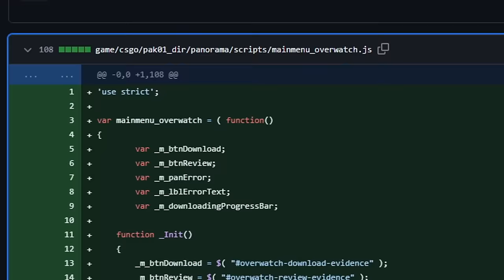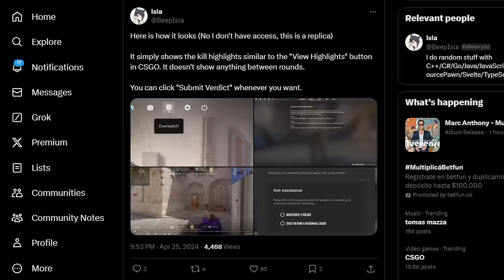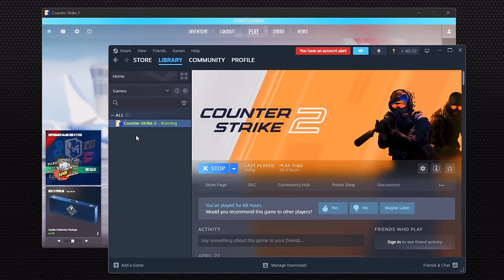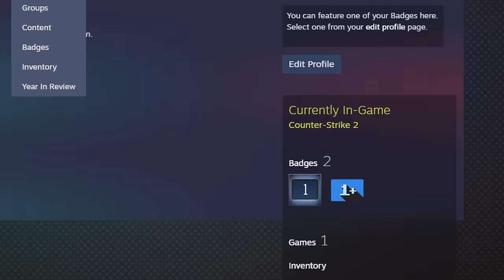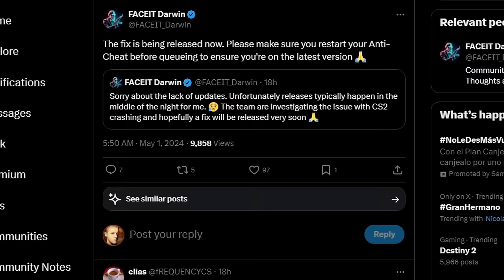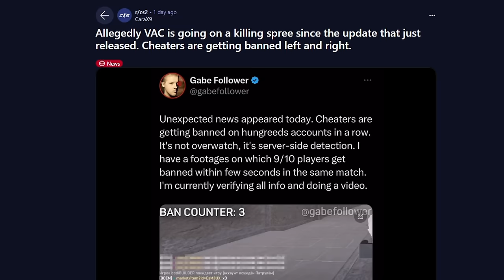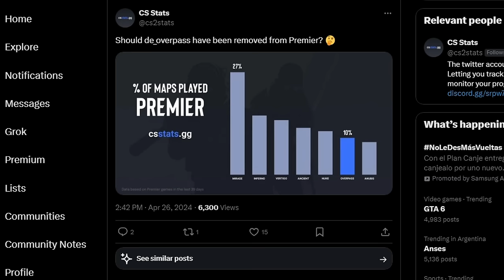ANTI-CHEAT VAC 2.0 FINALLY WORKING IN CS2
CS2 and CS:GO items / CODE: GABEN

In this video I will talk about new and future CS 2 update, previously called CSGO - Updates in VAC, VACnet and VAC Live anticheat modules / New info about Overwatch in CS2 / Gabe Follower